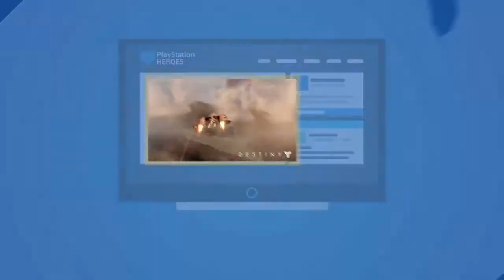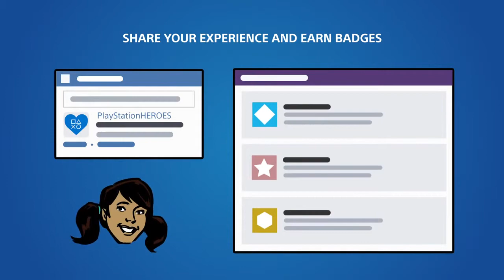PLAYSTATION HEROES PS4 App - How It Works